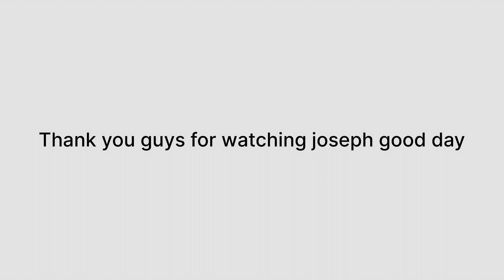Joseph good day